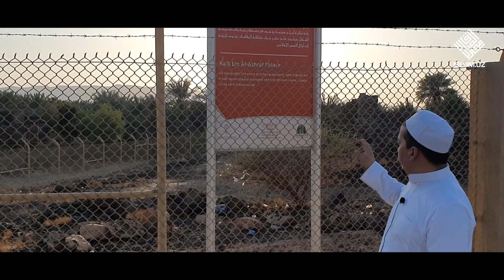Ka'b ibn Ashraf qasri | Rasululloh ﷺ qadamjolari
Rasululloh ﷺ qadamjolari

«Shayx Muhammad Sodiq Muhammad Yusuf» jome' masjidi imom noibi, islom.uz portali rahbari Hasanxon Yahyo Abdulmajid